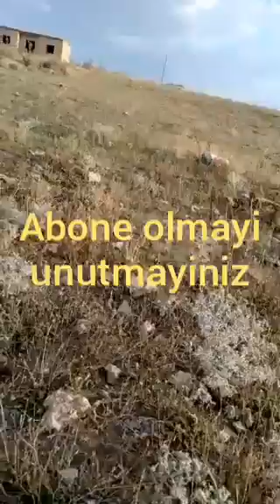DOĞAL KUŞ YUVASI BULDUK.. VE İÇİNDE DE KUŞ YAVRUSU 12 Temmuz 2020